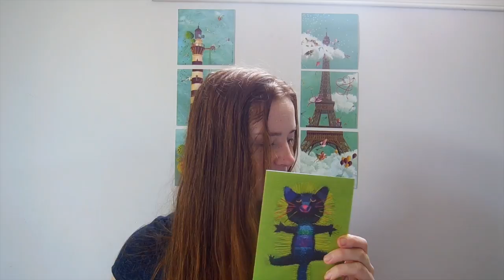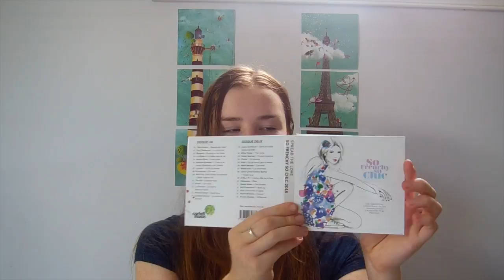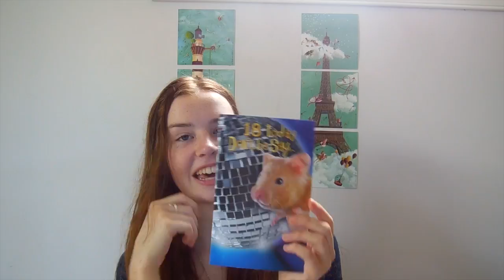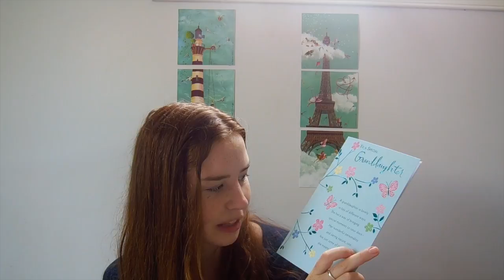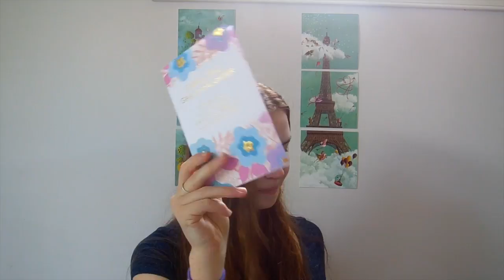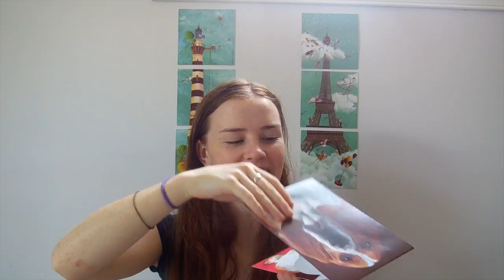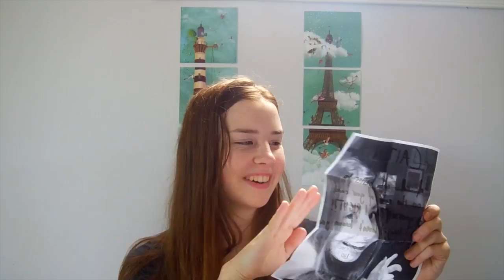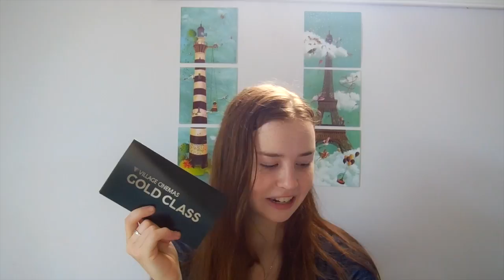What I Got for My Birthday 2015